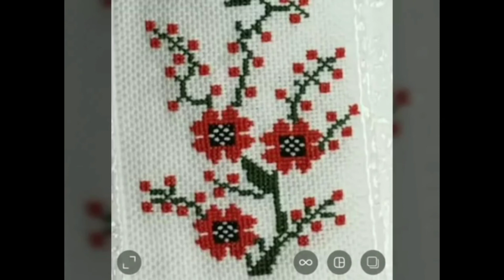Cross Stitch Flower Hand Embroidery Designs Patterns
Hello,